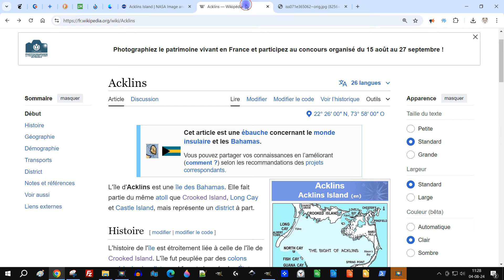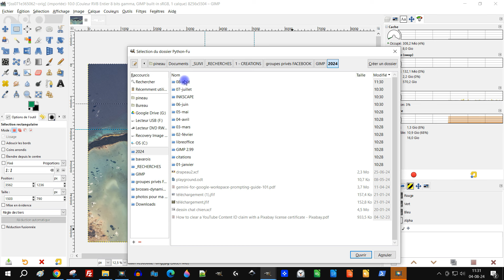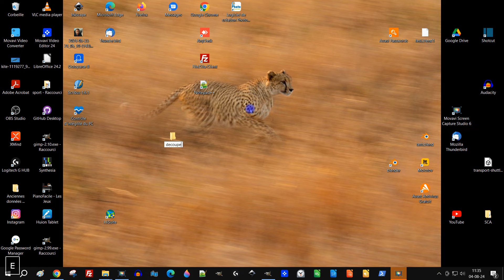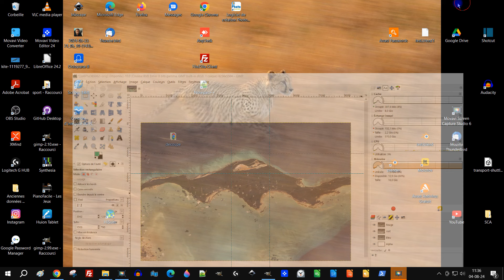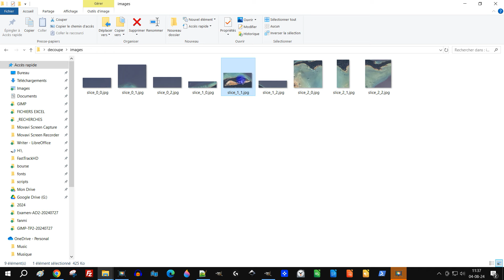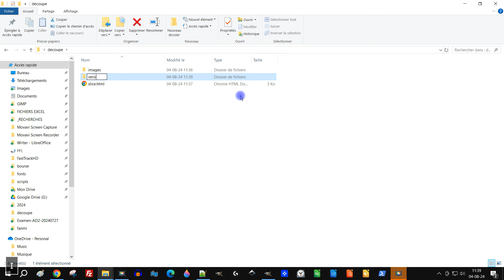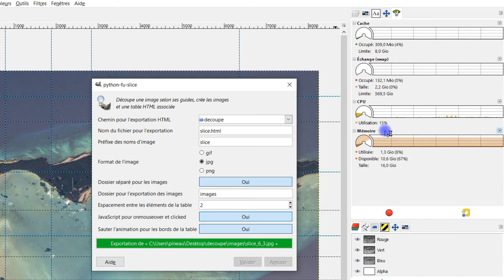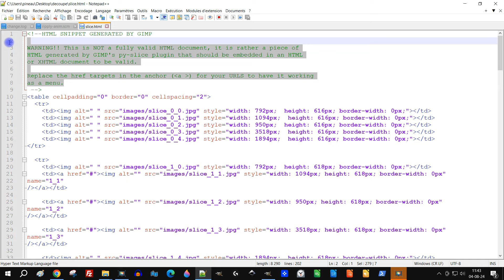filtre slice tranche pour trancher automatiquement des images de grandes dimensions sur GIMP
🎁  LOGICIELS

DEBUTANTS SUR GIMP ?

- etc.